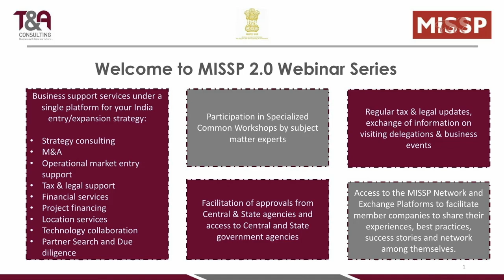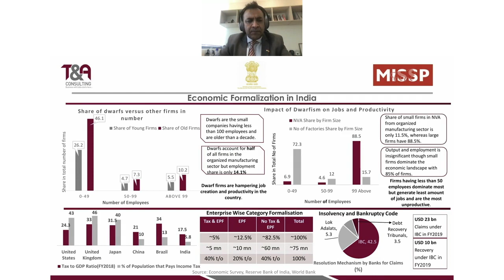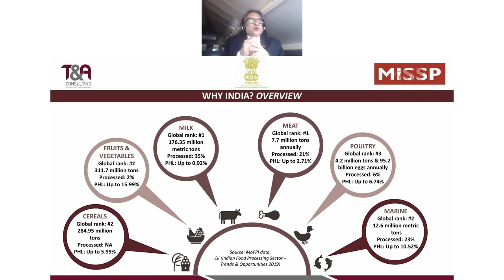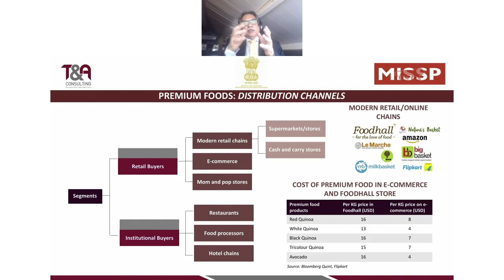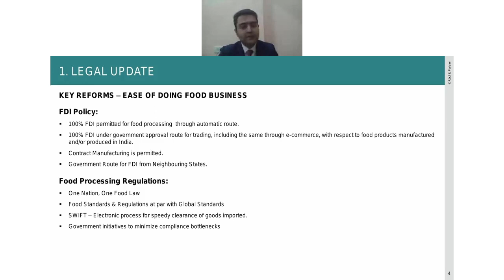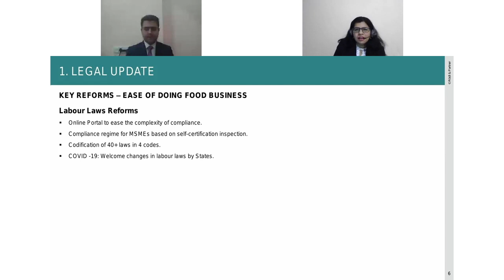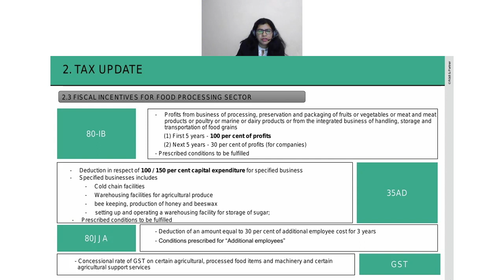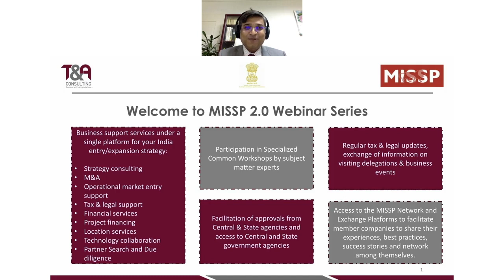MISSP Webinar on Opportunities in the Indian Food Processing Sector by Embassy of India, Berne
MISSP (Momentum in India, Swiss SMEs Programme) Webinar on Opportunities in the Indian Food Processing Sector by Embassy of India, Berne, conducted on May 25, 2020.